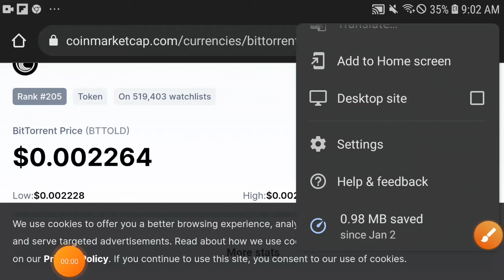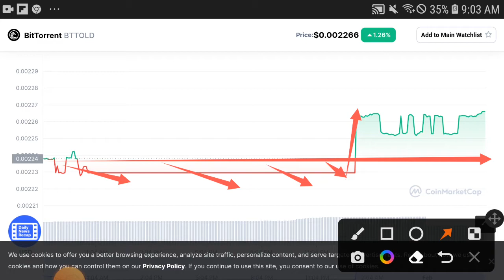Bittorrent +6000% || BTT Price prediction Updates! BTT Token News Today